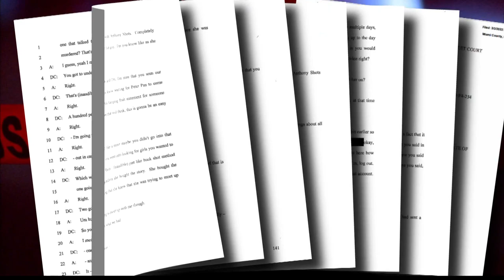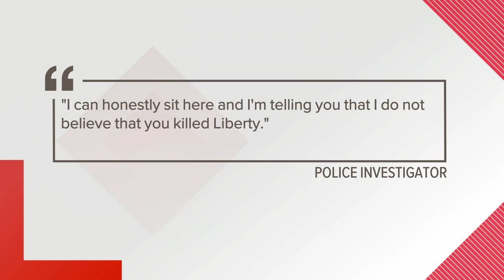'anthony_shots' profile connected to another incident just days after Delphi murders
Police have identified another incident involving the fake 'anthony_shots' profile. This one happened less than a week after the Delphi murders.